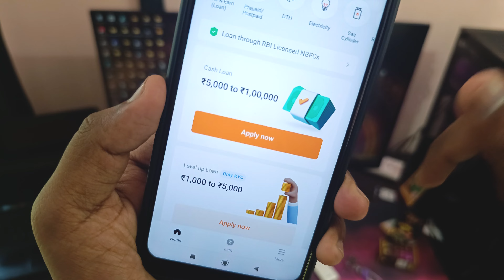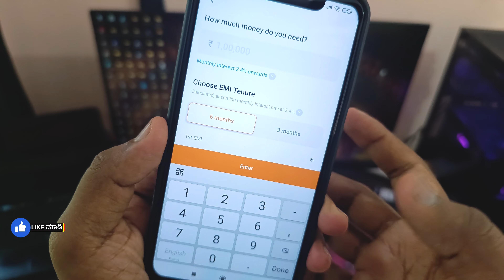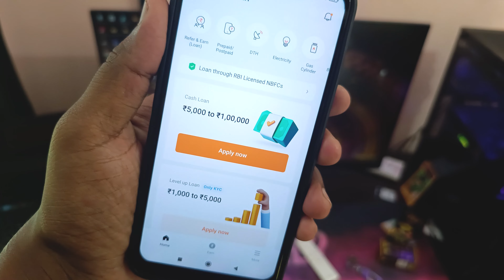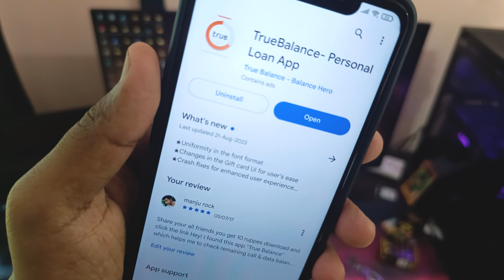1 ಲಕ್ಷ ಸಾಲ ಸಿಗುತ್ತೆ!| New instant Loan App | Best Loan App | Emergency Loan App | Loan App Kannada🤑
1 ಲಕ್ಷ ಸಾಲ ಸಿಗುತ್ತೆ!| New instant Loan App | Best Loan App | Emergency Loan App Kannada | Loan App🤑

Loan app🔗link 👆👆

       ꧁༺✮•°◤ ₮Ⱨ₳₦₭ ɎØɄ ◥°•✮༻꧂

instant loan,
instant loan app,
kannada,
personal loan,
in kannada,
how to apply personal loan in kannada,
kannada tech,